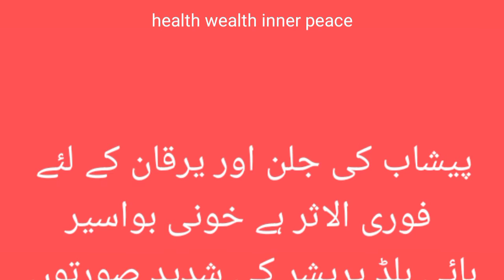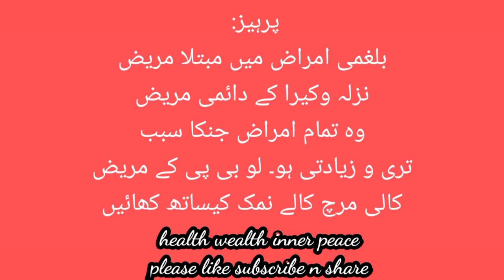Anaar k Fayeday | Benefits of Pomegranate | Khoon ki kami door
Health wealth inner peace present videos related to Health and  providing knowledge and cure through Herbal and Homeo

HEALTH BENEFITS
Inhibits abnormal platlet aggregation
غیر معمولی پلیٹلیٹ جمع کو روکتا ہے
Lowers blood pressure
بلڈ پریشر کو کم کرتا ہے
May protect against osteoporosis
آسٹیوپوروسس سے بچائے
May reverse atherosclerotic plaque
شریان کی صحت کو بحال کرسکتا ہے
Supports immune system
    مدافعتی نظام کی مدد کرتا ہے

1.Anti Cancer Fayeday Rakhta hay
2.Jild ko acha karta hay.
3.Joro k Dard se hifazat.
4.Muhayya kerta hay Vit C aur Potassium
5.bemari subah utnay k baad wali kamzori door
6.danto k liye maavin
7.waram k khilaf
8.barhti umr k asraat door
9.anto k keray door
10.Iron ki kafi miqdar
11.pait Dard sukoon
12.bukhar door
13.bed cholesterol kam karay
14.high BP normal karay
15.Merdana taqat barhaye.

GREAT FOR PREGNANT WOMEN.
APHRODISIAC.
POTENTIAL TO REDUCE
PSA (PROSTATE-SPECIFIC ANTIGEN) LEVELS

Atherosclerosis refers to the buildup of fats, cholesterol and other substances in and on your artery walls (plaque), which can restrict blood flow. The plaque can burst, triggering a blood clot. Although atherosclerosis is often considered a heart problem, it can affect arteries anywhere in your body.
ایتھروسکلروسیس سے مراد آپ کی شریان کی دیواروں (تختی) میں اور اس میں چربی ، کولیسٹرول اور دیگر مادوں کی تعمیر مراد ہے ، جو خون کے بہاو کو روک سکتا ہے۔ رگ پھٹ سکتی ہے ، خون کے جمنے کو متحرک کرتا ہے۔ اگرچہ ایتھوسکلروسیس اکثر دل کی پریشانی کے طور پر سمجھا جاتا ہے ، لیکن یہ آپ کے جسم میں کہیں بھی شریانوں کو متاثر کرسکتا ہے۔